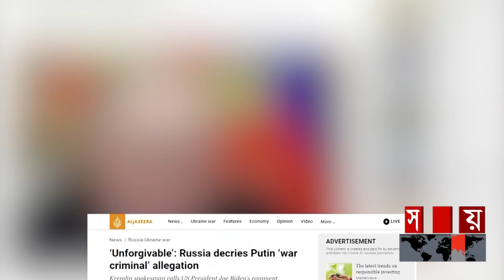রাশিয়া-ইউক্রেন সমঝোতা নিয়ে জেলেনস্কির সংশয় | Russia Ukraine | Joe Biden | Zelenskyy | Somoy TV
রুশ প্রেসিডেন্ট ভ্লাদিমির পুতিনকে মার্কিন প্রেসিডেন্ট জো বাইডেন যুদ্ধাপরাধী আখ্যা দেয়ায়, এর তীব্র সমালোচনা করেছে ক্রেমলিন। এ ধরনের বক্তব্যকে পুরোপুরি অগ্রহণযোগ্য ও ক্ষমার অযোগ্য বলেও মন্তব্য করা হয়।